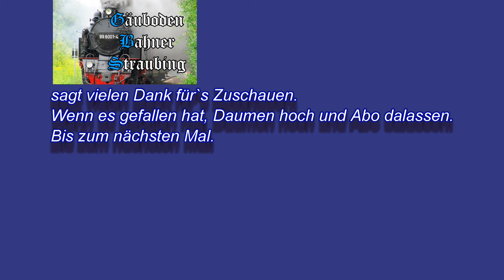🚂 Stillgelegte BAHNSTRECKE mit STAHLVIADUKT und zwei TUNNEL 🌲 🌳 # 031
Auf dem Weg zur imposanten Eisenbahnbrücke geht es durch zwei Tunnel.